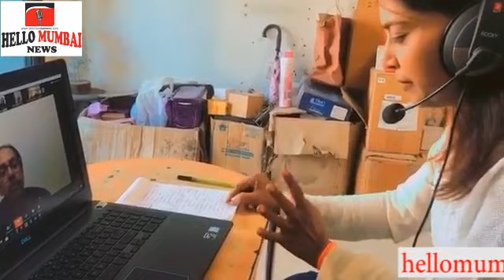Mumbai BMC Prabhat Samiti Chairman Sandhya Vipul Doshi Interacts With Maha CM Uddhav Thackeray on CO